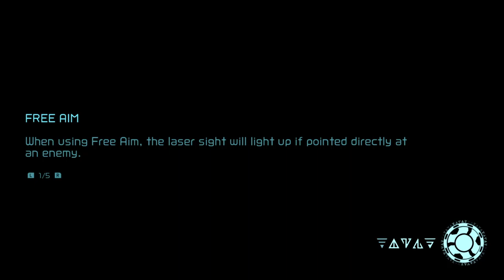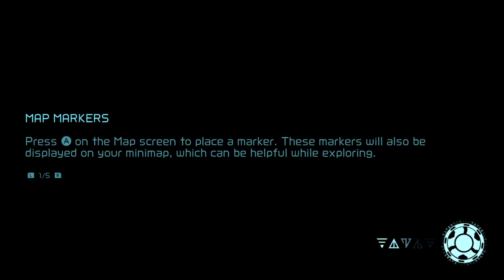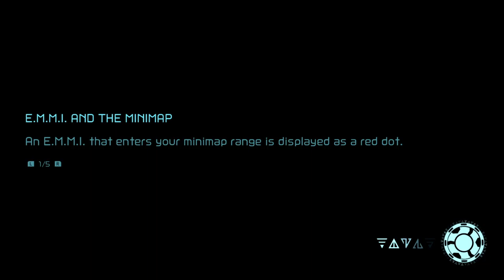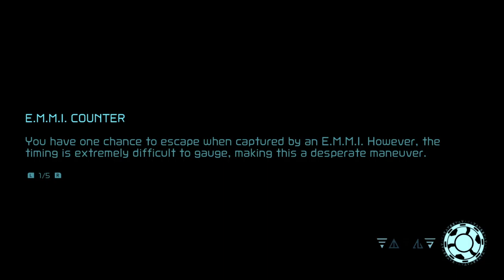MORPH BALL! Metroid Dread Episode 8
We finally find the E.M.M.I. that gives us the Morph Ball power up that allows us to go through all the small passageways that we had to pass previously.